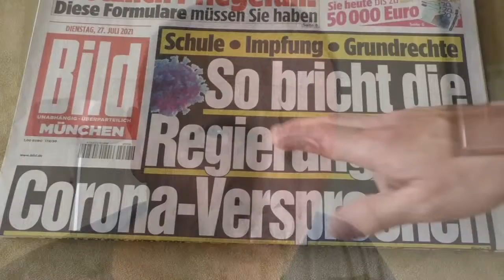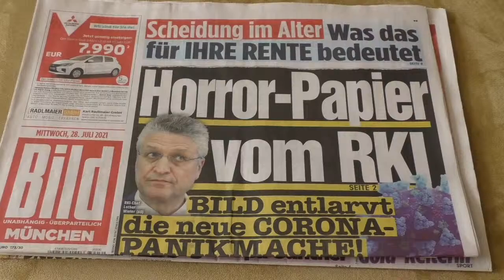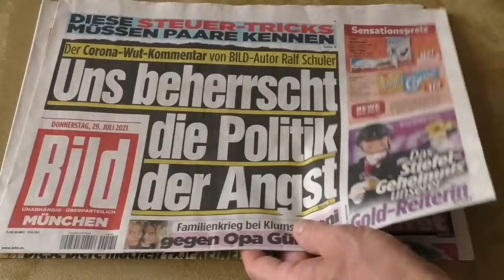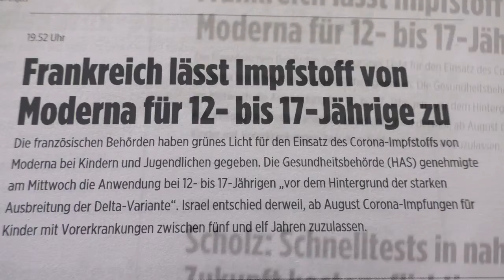Wacht auf, ihr Nasenbären!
supermodelmusicman